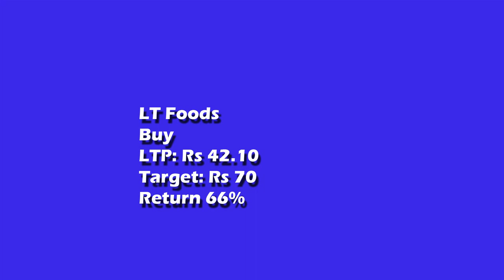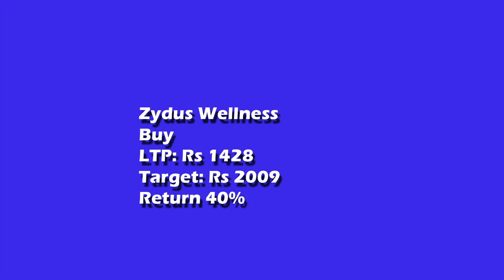Time to Buy Stocks ! 6 Stocks to buy in Market fall | Multibagger Return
Time to Buy Stocks, 6  Stocks to buy in Market fall,Multibagger Return,Porinju Veliyath, Rakesh Jhujhunwala, Et Now, CNBC Awaaz, CNBC TV18, Zee Business, Stock to buy, Stock Advice